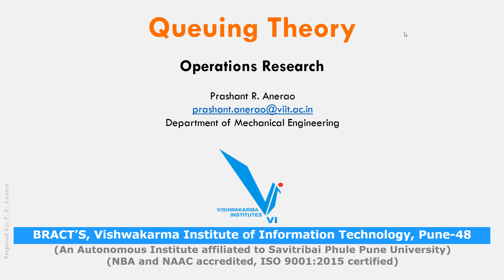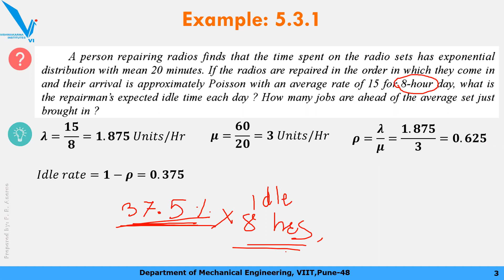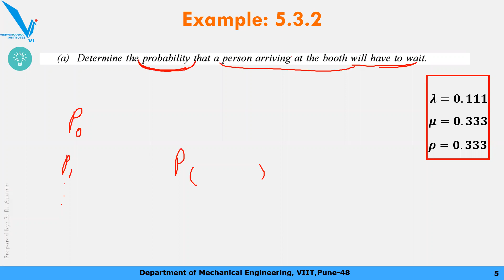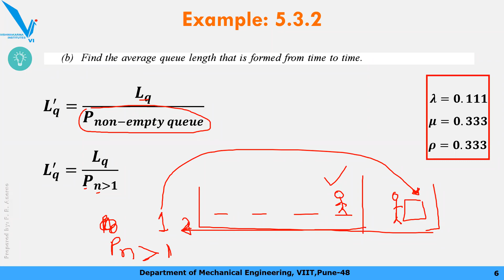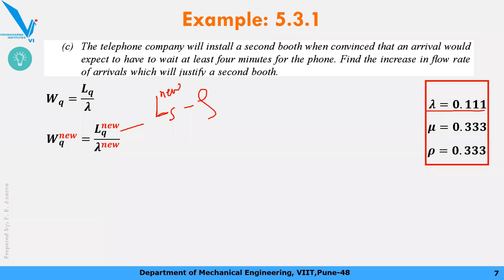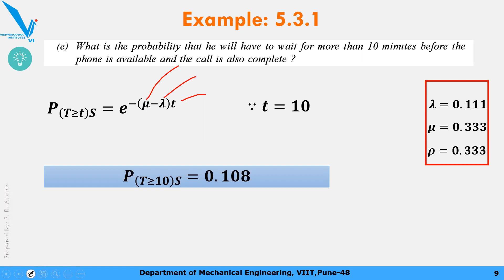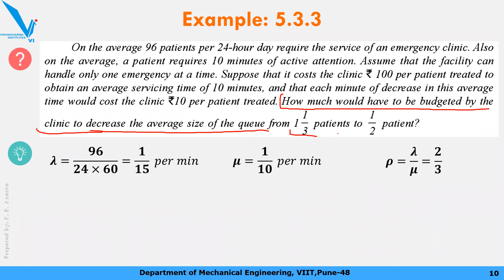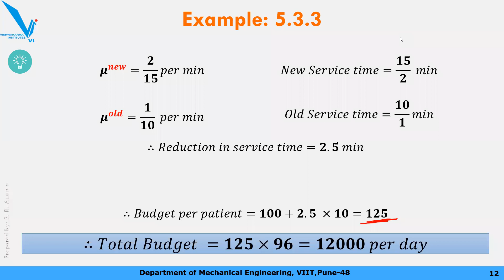Lecture 28 Operations Research | Queuing Theory | Single server model | Examples Part II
Presented video is part of a series of lectures of Operations Research.